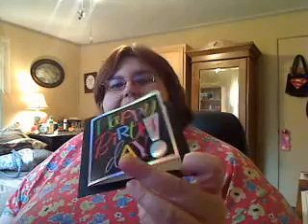Let's try it again....and again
I deleted the other one. it cut off half way and had to redo the vid. So here it another one...lol.